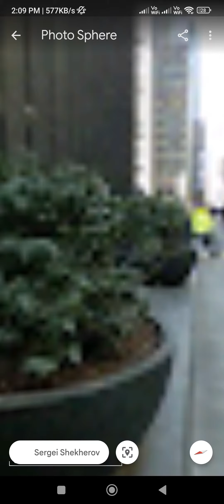google map / google maps / google earth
google maps / google earth studio India  /
google earth / google map /

google map
google earth
google maps
google mapping
google pay
google use

your query

amrit bharat
arp fishing
cat videos
chips
cricket shorts
i20 active
jesse rutherford
kannada song
math
naruto
navy
nba youngboy
niharika nm
paper fataka
radha krishna
rainbow parachute
shorts
skibidi toilet
techno gamerz
thomas shelby
tipi tipi chappa chappa song
wanderers hub